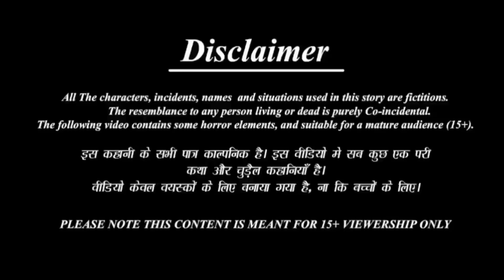कार्टून | Tuni Chidiya Ka Ghar | Minu | Rano Chidiya wala cartoon | Hindi New Chidiya | Chichu TV